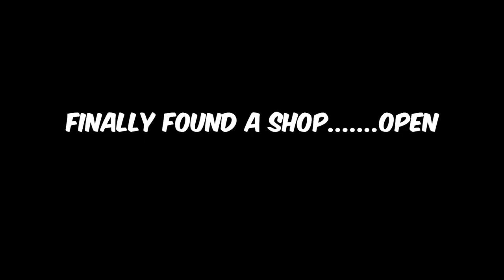EID VLOG | Pc hogya hain Kharab | Asus Laptop & Digitek Ringlight Shopping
EID shopping vlog. Fixed my computer and my friend purchased a new laptop and ringlight. I have shared the details of the purchases below.

Technocrat Infotech Pvt Ltd :  Address: 23 Chittaranjan Avenue near Chandni Metro Gate. 6, Kolkata, West Bengal 700072

ASUS Vivobook Go 15 (2023), AMD Ryzen 5 7520U

DIGITEK® (DRL-14C) Professional (31cm) Dual Temperature LED Ring Light with Tripod Stand & Mini Tripod

Support Guys!
⚙️ Gears I use
Primary Vlogging camera| GoPro Hero 10 Black
Secondary camera | Apple iPhone 11
Primary Vlogging Mic | Sony Stereo Lavalier Microphone ECM-LV1
3 battery charger | GoPro charger
The bike I have | BMW G310R